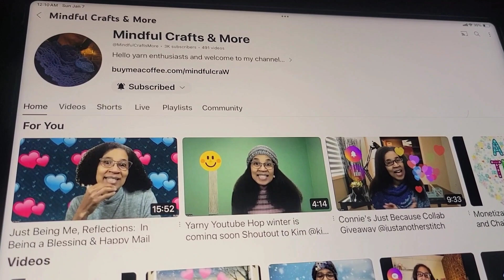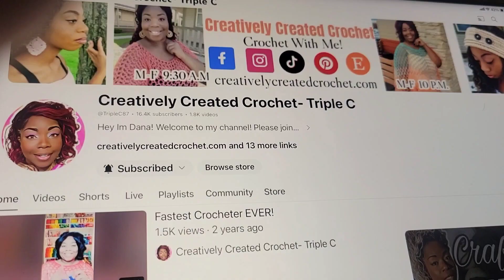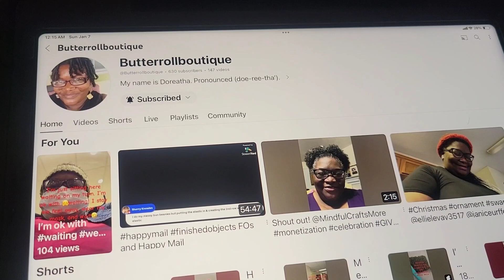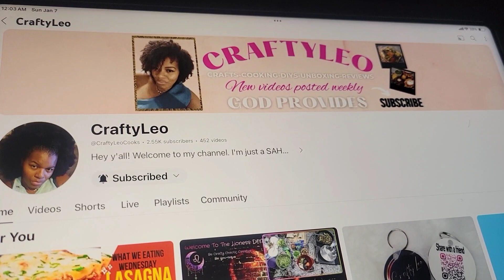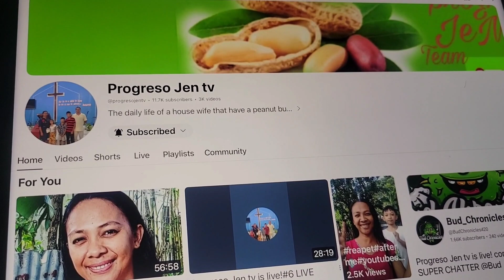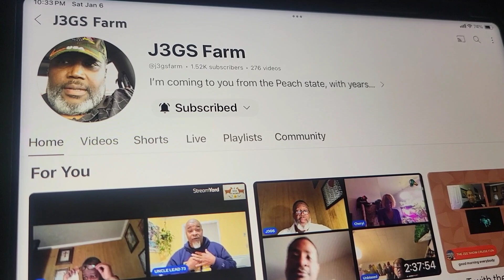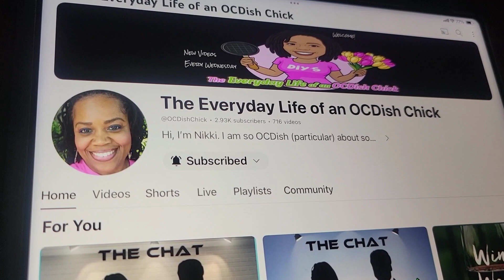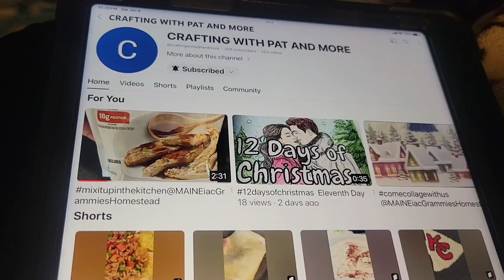Thanks you all old and new subscribers